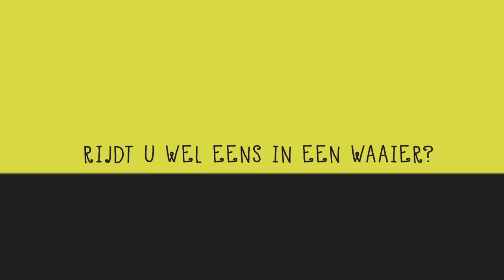Tour voor dummies - Waaiers rijden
Rij jij eens in een waaier? Wat betekent een waaier in het wielrennen? Rob Harmeling biedt het antwoord.